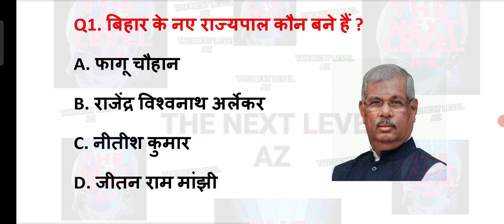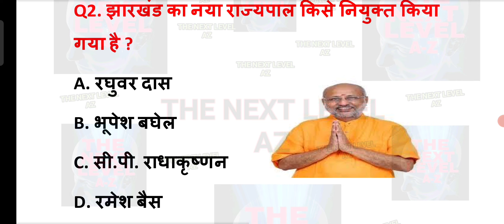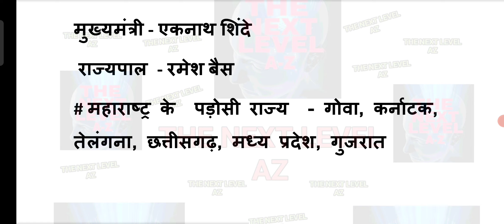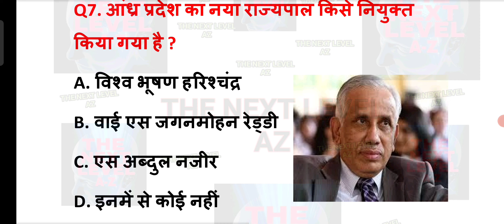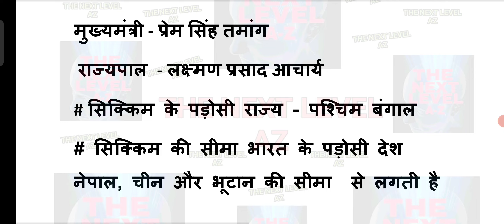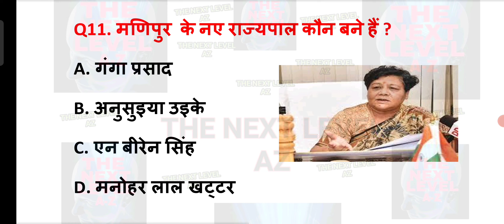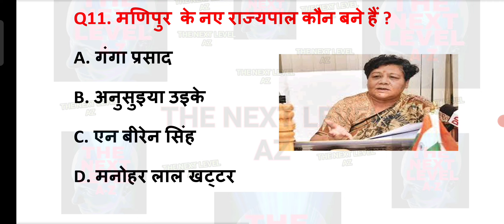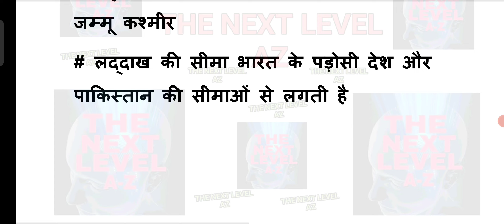बदले गए राज्यों के राज्यपाल // governor list // 2023 cm or governor list // पड़ोसी राज्यों / current